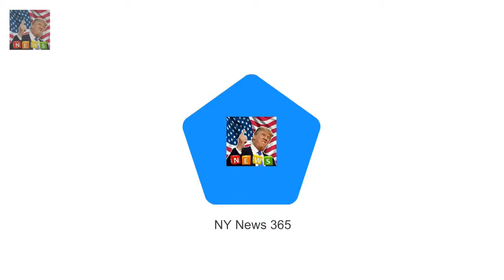Harry and Meghans Wales visit clashes with Prince William engagement Trip to Cardiff will be Meg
Trip to Cardiff will be Meghans third public visit with Harry since engagement At previous outings to Brixton and Nottingham she attracted enormous crowds Source says women will be furious about the unnecessary timetabling clash When Prince Harry announced his engagement to Meghan Markle some monarchists worried the glamorous American actress would overshadow more senior members of the Royal Family

Hour-long The Coronation on BBC1 saw th BBC viewers praise Queen for being casual about the Crown :
Black-ish star Tracee Ellis Ross shimmers on Image Awards red carpet  Entertainer of the Year - A:

✅ The con